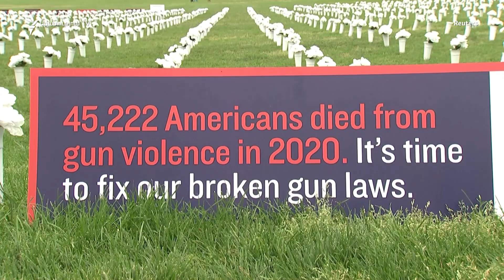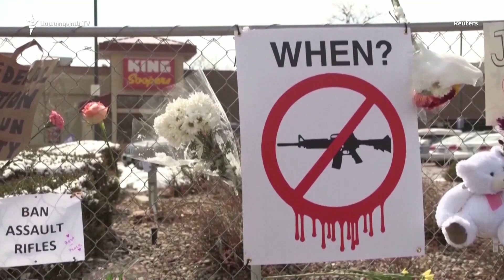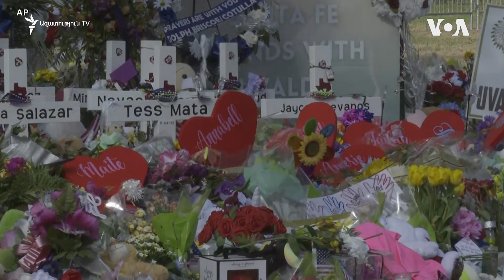Սենատի հանրապետականները դեմ են զենքի խստացման օրինագծին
Նյու Յորքում և Տեքսասում 31 մարդու, այդ թվում՝ 19 երեխայի կյանք խլած զանգվածային հրաձգություններից շաբաթներ անց ԱՄՆ ներկայացուցիչների պալատն օրերս ընդունեց զենքի խստացումների և վերահսկողության մասին օրինագիծը։ Օրինագիծը ընդունվեց դեմոկրատների ձայների առավելությամբ՝ 223-204 հարաբերակցությամբ։